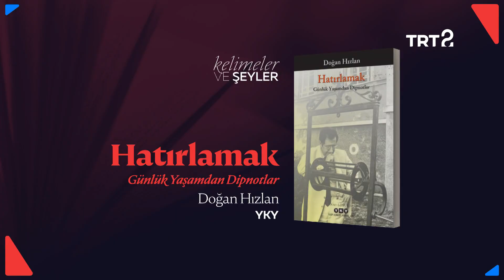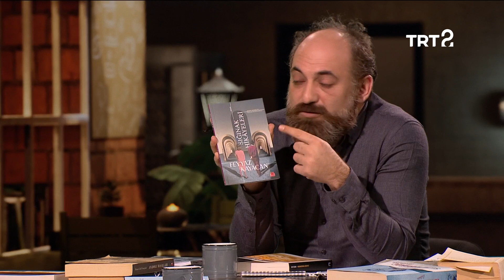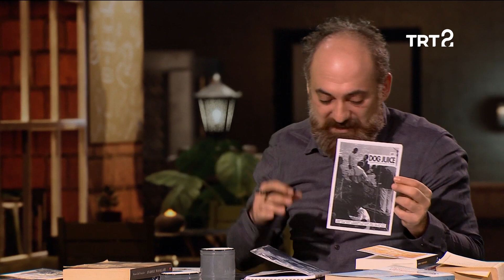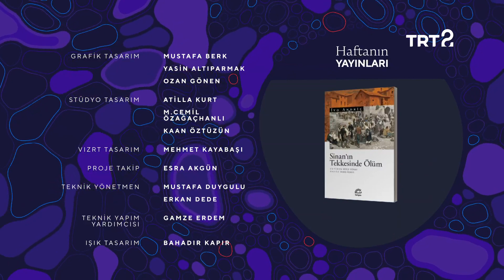Kelimeler ve Şeyler | 18. Bölüm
Furkan Çalışkan, Erkan Şimşek ve Aykut Ertuğrul’un her bölümde haftanın yeni çıkan kitaplarını, dergilerini ve edebiyat haberlerini değerlendirdiği “Kelimeler ve Şeyler” programında keyifli bir sohbet sizleri bekliyor. Bu hafta “Alternatif Edebiyat Tarihi” başlığında 6 Ocak 1959 tarihli Sirkeci İnfilakı ve bu patlamada yaralanan Sezai Karakoç konuşuluyor.
 “Raftaki Kelimeler” başlığında ise Doğan Hızlan’ın “Hatırlamak”, Osman Konuk’un “Kırmızıda Beklerken”, Adonis’in “İşte Budur Benim Adım”, İvo Andriç’in “Sinan’ın Tekkesinde Ölüm”, Rita Felski’nin “Modernitenin Cinsiyeti” ve Ali Necip Erdoğan’ın “Diğer Şeyler” kitapları değerlendirilirken “Ons” ve “Dergâh” dergilerinin yeni sayıları gündeme alınıyor.